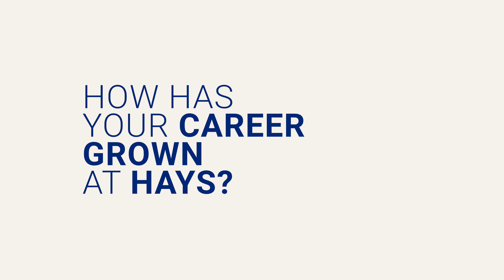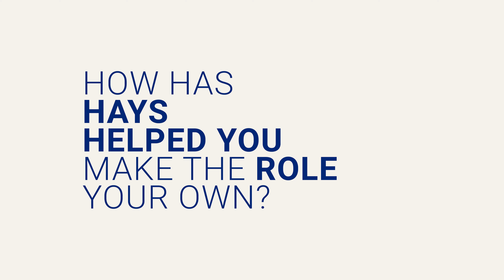Life at Hays | Jasmine's Story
Meet Jasmine.

As a Content Specialist, Jasmine gets to channel her creativity, providing market insights and advice that helps customers make informed decisions about the world of work.​

Jasmine joined Hays in Toronto but has since made her dream of living and working in New York a reality.​

Watch Jasmine’s story now.